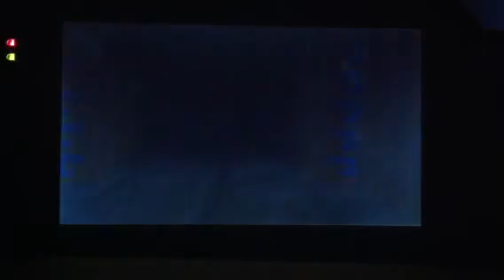Let's play the Loz mm 59